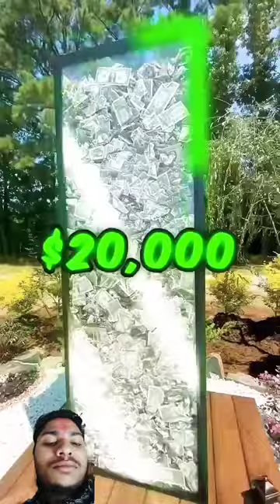कटरा vs बुलेट katanafight katanaking martialarts katana video Ravi paswan vlog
mr best
Ravi paswan vlog